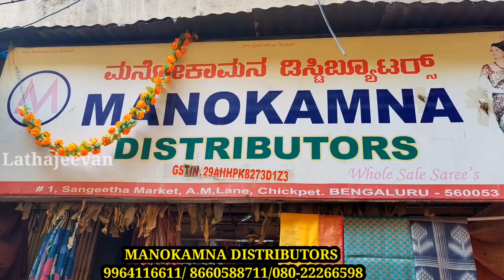Chickpet Bangalore Wholesale Sarees | Ikkat Design | Tussar Silk | Single Saree Courier Available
Whole seller for Exclusive Fancy sarees/Daily wear Sarees/Cotton Sarees/Cotton Silk Sarees/Chiffon Sarees/Banarasi Sarees/Copper Zari Sarees/Kochi Silk Sarees

Address:
MANOKAMNA DISTRIBUTORS
No1, Sangeetha Market, Ground Floor
A.M.Lane